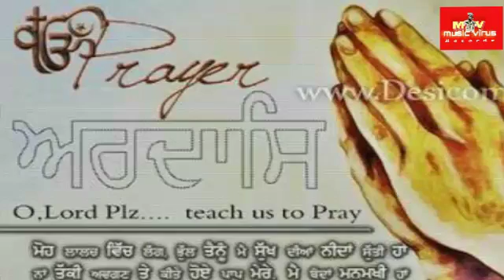Singer sukhi singh lyrics jagga Nikkuwal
Song kurbani